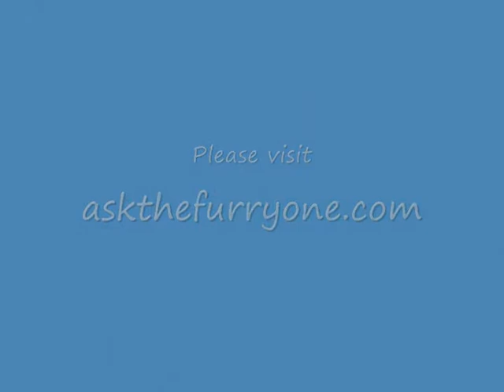Ask the Furry One Ep. 35 1.4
Call of Duty 4 game play, an94 accuracy, broken psg1, Urban Terror information, desert eagle, when ferret is going to make ATFO store.

I am not The Furry One, but for questions, comments or suggestions to be aired on the show please go to askthefurryone.com. The website also offers the latest videos, forums and much more!